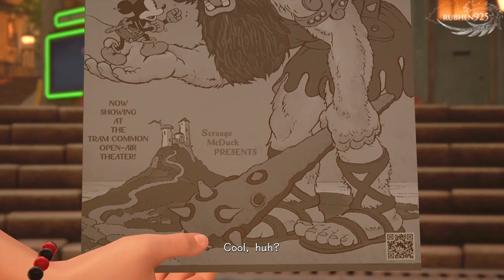KINGDOM HEARTS 3 (English) - Remy (Little Chef) | All Cutscenes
So this was a interesting request haha. People really wanted to see Remy it seems. The cute little guy being included was a surprise.

Cheers

If you guys enjoyed this video, a like goes a long way to help me out :)

If for any instance you did not like the video, hit the dislike and please leave a comment as to why you did not like it. Constructive criticism gives me feedback and helps me improve for the future.

*Using the Elgato Game Capture HD and OBS to record videos at 720p 60 fps. Using Adobe Premiere, and Audacity for editing and voice overs.